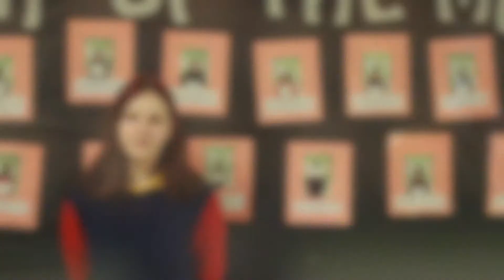Rowe Student of the Month: February/March Leadership #2